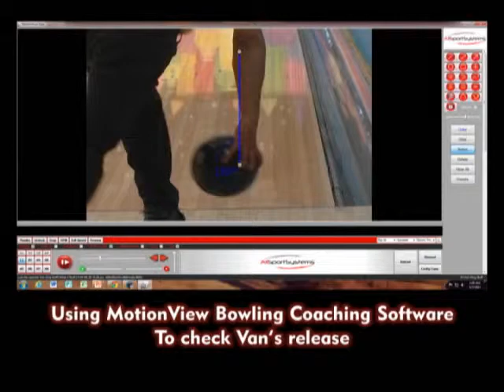Week 2 Van McNeil's "Road to the Summer Swing" Blog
Another week closer to the PBA Summer Swing for Van McNeil, and we update his progress on expanding his arsenal, practice routines, and how he even had a "Rocky" moment recently.